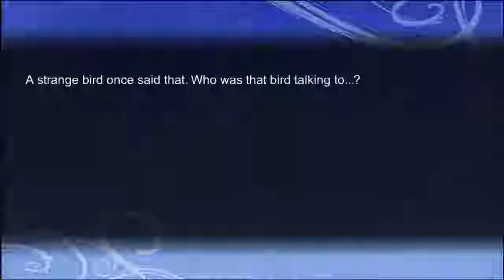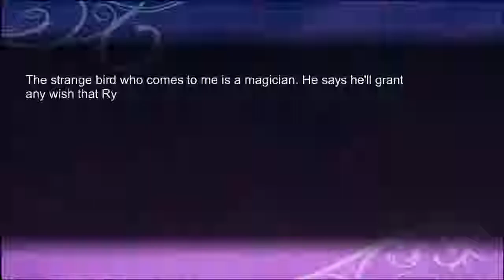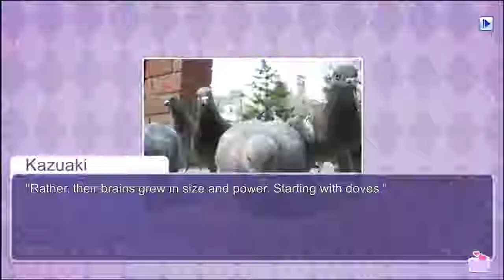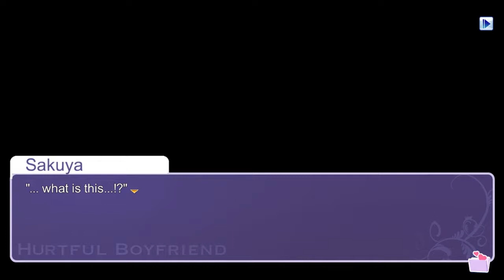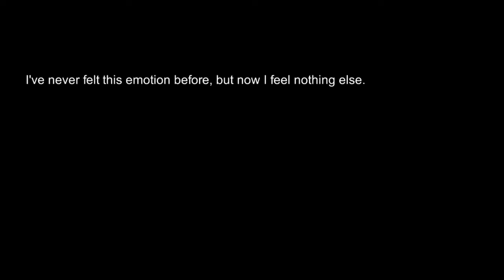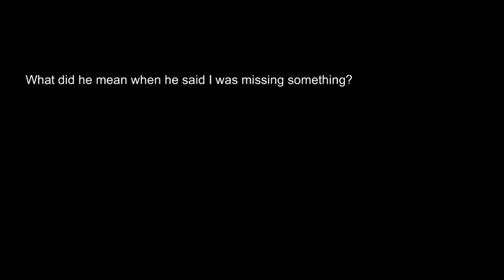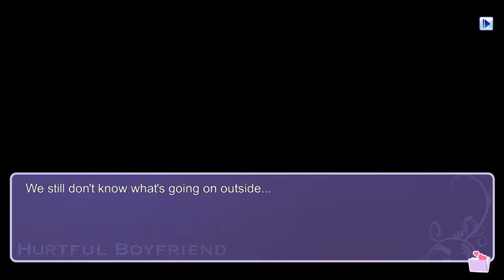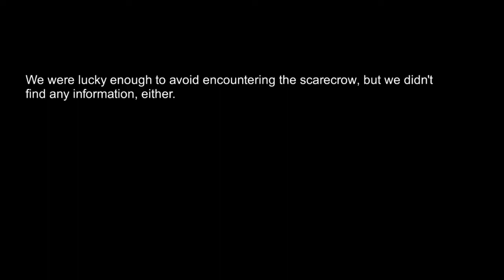Let's Play Hatoful Boyfriend! - 15: Fulfill the Promise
It's time for the true ending! Does it finally end?

Player: Brute
Guests: Aura and Galuf